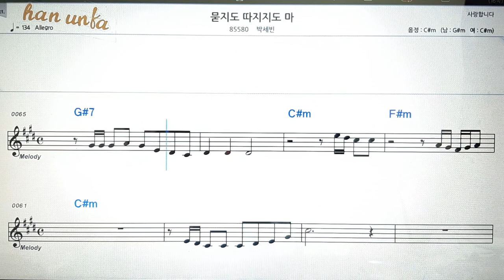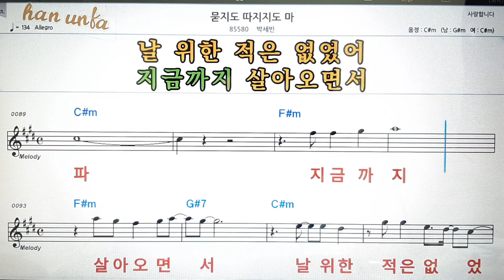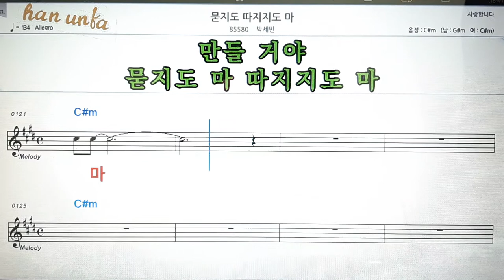묻지도 따지지도 마/👍노래 반주, 코드 악보,가라오케💋노래 반주*💕Karaoke*Sheet Music*Chord*MR